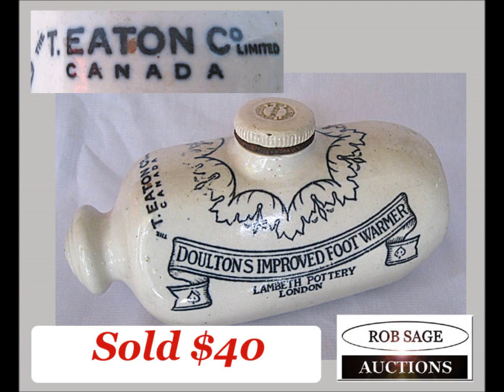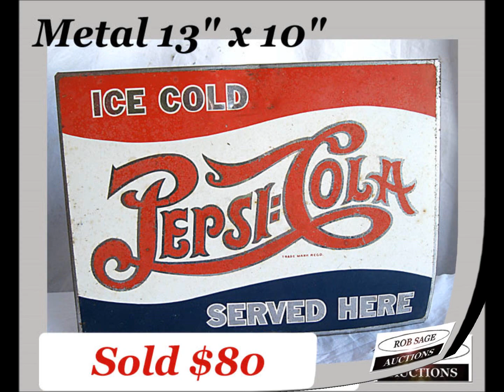Rob Sage Auction 2014 Aug 23 Auction Results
After each auction I select 50 or so items to give you an idea of prices and trends in our auctions...you can view 1000's more auction results
Rob Sage Auctions is an auction company operating just north of Toronto Ontario Canada.  Specializing in antique consignments and estate auctions
 Singer 222k free arm sewing machine with box and attachments; metal 13" x 10" Pepsi-Cola sign; metal Royal Crown Cola 26" thermometer;  oak drop front tool chest and contents;Vintage car diagnostic Anal-O-Scope; copper kettles and coffee pots; unique 3 gallon handled crock churn; Belleville 2 gallon open crock; brass long handle stew pot; assorted cast iron skillets and handled pots; copper boilers; brass English postal scales on wood stand; counter scales with brass dish; illuminated  metal Cram's Terrestial Globe on stand with original atlas; assorted globes; Doulton's Improved Foot Warmer signed T Eaton Co. Canada; Dr Chases medicine in original box; fireman's helmets; glass military officer's flask; framed burlap bags; working gingerbread clock; working cottage style clock; Hofner acoustic guitar and case; Regal electric guitar and case; International metal pedal tractor; IGA metal pedal car; iron floor grates; assorted irons; small lacquered oriental style jewellery box; postage 5 & 10 cent stamps machine; Lucky Lotto table top bar game; large wooden mallet; Mason's Improved Butter jar; assorted milk bottles; small bottles; large cast iron hotel boot scrape; vintage metal Canadian Tire table top gas station; Brunswick NFL bowling bowl and case; Pepsi bottle crates; variety of signed wooden boxes; brass blow torches; brass blow torch lamp; child's wooden rocking horse; variety of child's sleighs; early sewing box; 36" wooden ship's wheel; smoke stands; snow shoes; tools including Stanley 45 plane; 1970's Toys For Big Boys tanker truck; wooden planes; wash boards; ice tongs; plus a number of unadvertised primitives and collectables.